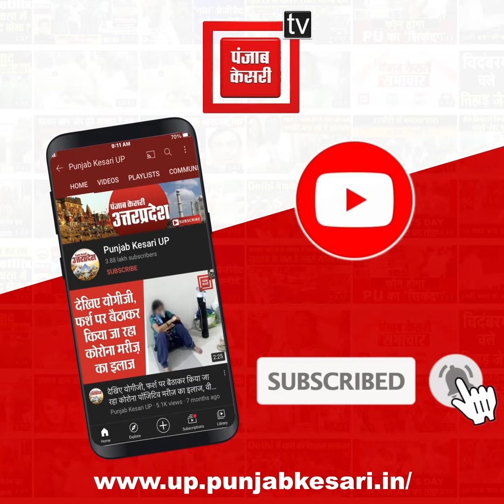गाय के गोबर से बनाया जा रहा 33 करोड़ दिया, दीवाली पर गणेश-लक्ष्मी भी होंगे निर्मित !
यूपी (UP) के उन्नाव (Unnao) में पहली बार ऐसा होने जा रहा है कि यहां गाय के गोबर से राष्ट्रीय कामधेनु के नाम से दीपावली मनाई जाएगी.